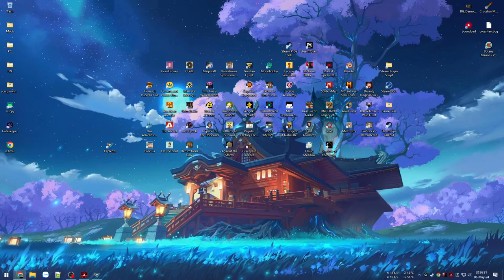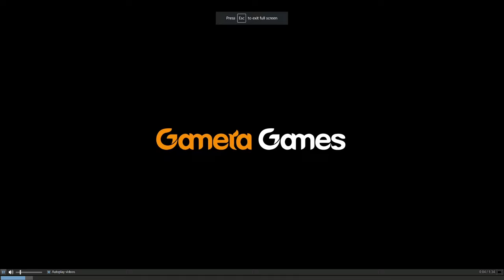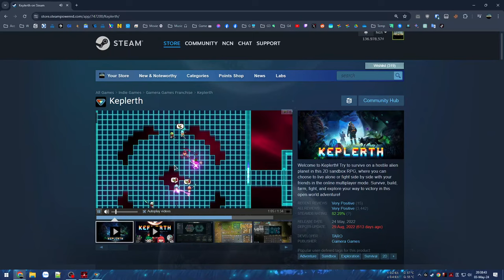Khởi động Series mới - Sinh tồn Khám phá xuyên lòng đất - Keplerth #1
00:00 - Giới thiệu Game
05:00 - Vào game - Mở đầu
13:51 - Xây Base
52:01 - Khám phá Map
1:25:31 - Đập Boss bằng Súng
1:40:31 - Dạo xuống tầng -1